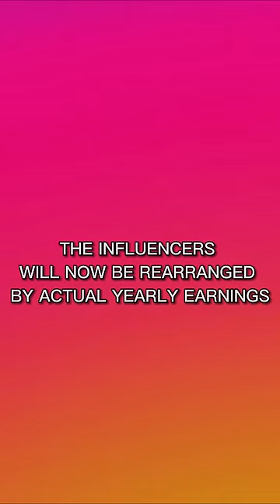PLUS-SIZE "SUPERMODEL" GETS HUMILIATED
If you like motivational videos from Balkan Gains, Anastasio, Adrem, or Zyzz content, you will like this.

Best things to buy to start making gains and improving your life right now:

My Protein Powder
Personally, I drink this protein powder everyday since it uses a fruit-based natural sweetener instead of those lab based ones.

My Creatine
I find that using creatine pills is easier and only needs a small amount. It's definitely more practical for me than consuming powder.

My Green Powder
This is crucial if you don't consume enough fruits or veggies. The powder makes it simple to consume the proper amount of nutrients because you only have to mix it with water.

The books you NEED to read

If you want to get weights, buy used. You don’t need new, fancy equipment.
However, resistance bands are good for an on the go workout.

My resistance bands

Remember to never stop grinding KING!